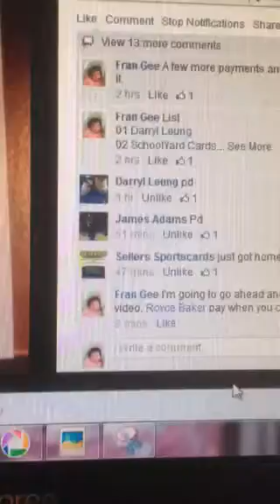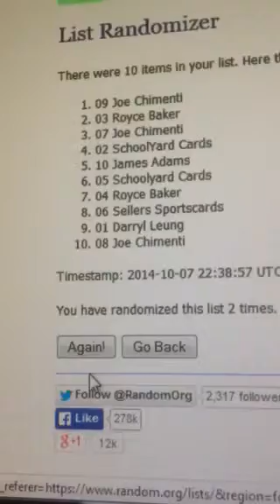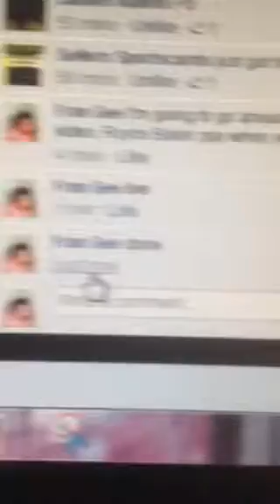Alex Guerrero redemption /75